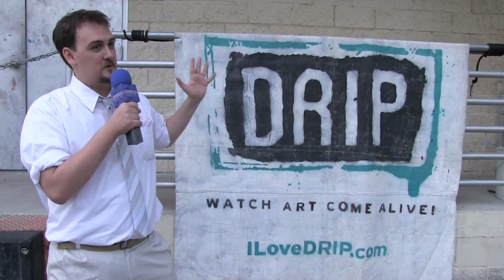See the paint, sand and water fly at DRIP on International Drive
DRIP is an in-your-face explosion of color and movement backed by a live rock band, all in an industrial bar. You may get wet … you may get messy … you WILL have an awesome time.

From the March 26, 2015 episode of The Show.